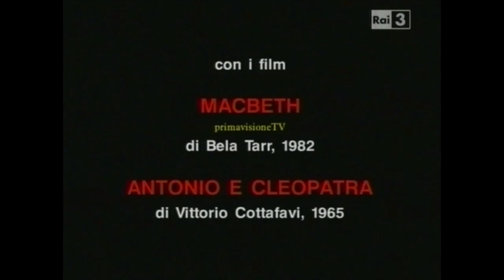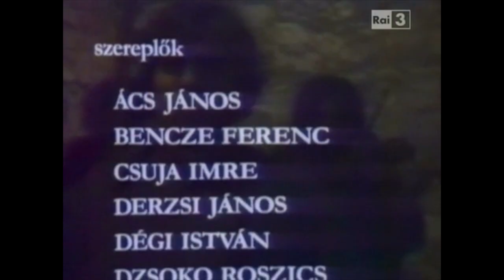Carmelo BENE e Enrico GHEZZI (nella copertina-introduzione di Fuori Orario - Rai 3, 2013)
Carmelo BENE e Enrico GHEZZI
in “Fuori Orario - cose (mai) viste”
di domenica 10 novembre 2013

nella copertina-introduzione del Fuori Orario di domenica 10 novembre 2013, con l’interessante introduzione di Enrico GHEZZI — che, presentando ‘a nuttata, ci parla di Carmelo Bene, di Béla Tarr e del suo MACBETH, dell’ANTONIO E CLEOPATRA di Vittorio Cottafavi e di tanto altro ancora —, troviamo Carmelo BENE che disSerta di teatro, linguaggio, lettura, arte…; come sempre, entrambi, magnificamente ossessivi.

Propongo questo brano con l’affetto, l’ammirazione e la triste e dolorosa lontananza di sempre.

“non si può essere autori di qualcosa, di un’opera d’arte… si è! capolavoro...”
Carmelo BENE

F u o r i O r a r i o - c o s e (mai) v i s t e

di Enrico Ghezzi - Francesco Di Pace - Lorenzo Esposito - Stefano Francia di Celle - Donatello Fumarola - Ciro Giorgini - Marco Melani - Roberto Turigliatto - Fulvio Baglivi

con  Daniela Bendoni - Simona Fina - Claudia Monticelli - Domenico Tassone

produttore esecutivo Stefania Celletti

montaggio Dario Cece

puntata di domenica 10 novembre 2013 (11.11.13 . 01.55)

Il filmato è tratto dal magnifico programma di Rai 3

"Fuori Orario - cose (mai) viste"

ed è andato in onda nella notte tra domenica 10 novembre 2013 e lunedì 11 novembre 2013.

. . . F u o r i O r a r i o . . .

COMPAGNI DI BANQUO

. a cura di Fulvio Baglivi .

.montaggio di Dario Cece.

F u o r i O r a r i o(bianco)
COMPAGNI DI(bianco) BANQUO(rosso)
a cura di(rosso) Fulvio Baglivi(bianco)
montaggio(rosso) Dario Cece(bianco)

. . . . . . . con i film . . . . . . .

. . . . . . MACBETH . . . . . .
. . . di Bela Tarr, 1982 . . .

ANTONIO E CLEOPATRA
.di Vittorio Cottafavi, 1965.

con i film(bianco)

MACBETH(rosso)
di Bela Tarr, 1982(bianco)

ANTONIO E CLEOPATRA(rosso)
di Vittorio Cottafavi, 1965(bianco

R A I . SERVIZIO . P U B B L I C O !

RAI servizio PUBBLICO rai SERVIZIO pubblico